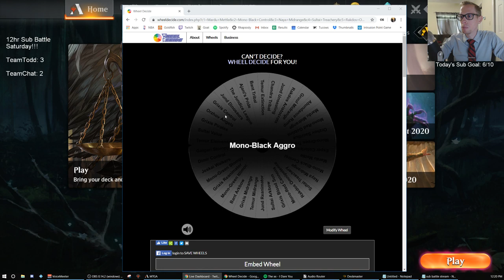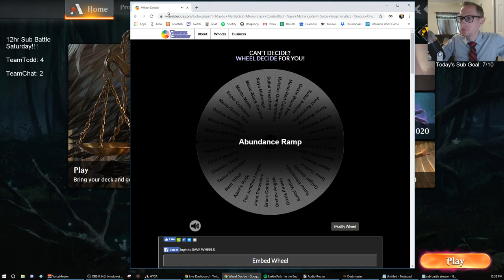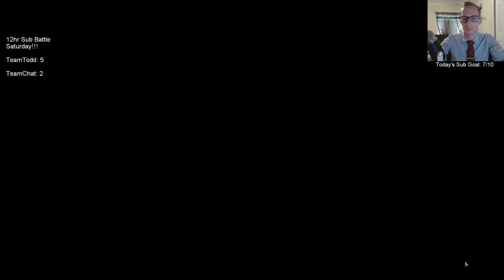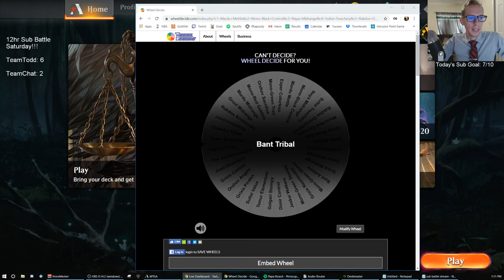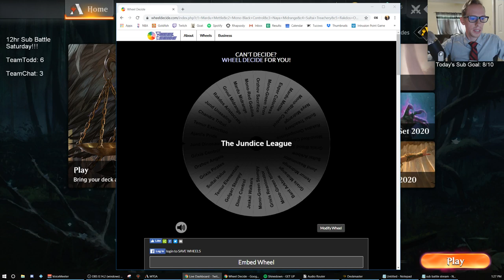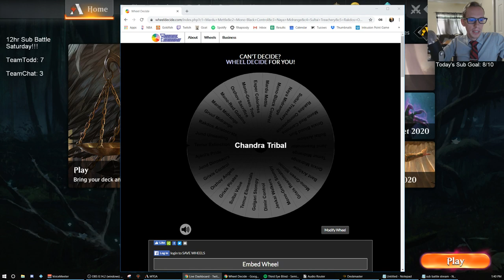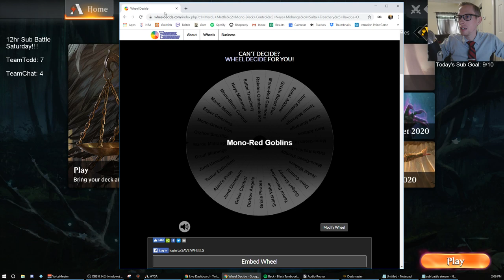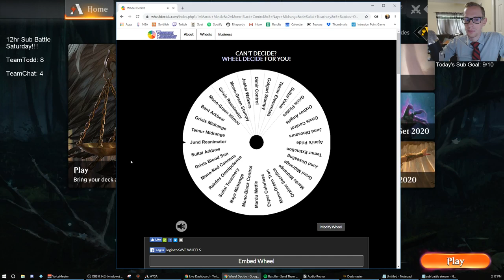Sub Battle Stream part 2! 8/31/19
Decks I played:
Mono-Black Aggro
Abundance Ramp
Bant Tribal
The Jundice League
Chandra Tribal
Rakdos Aristocrats
Mono-Red Goblins
Sultai Arkbow